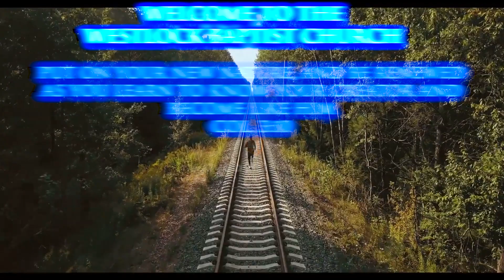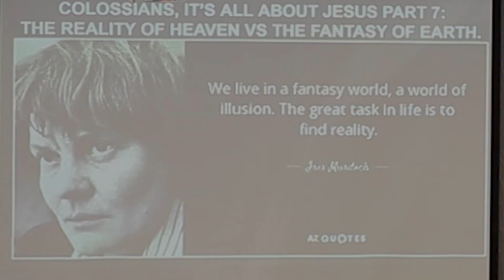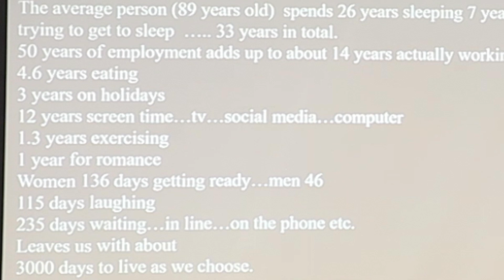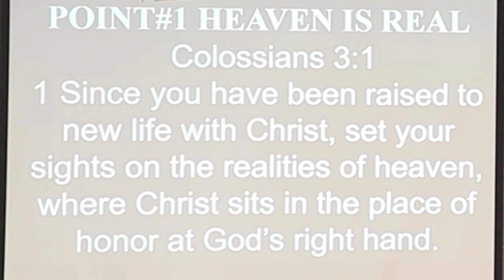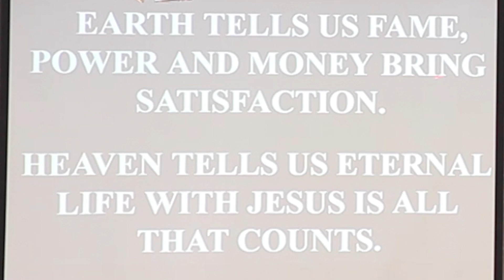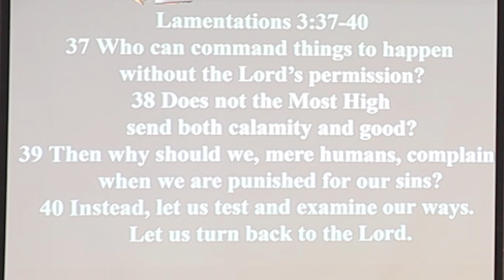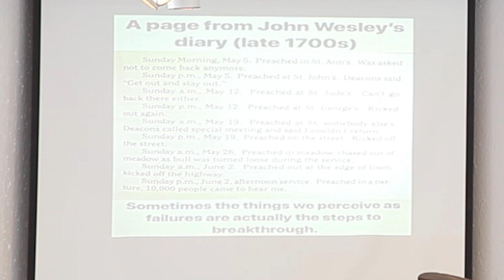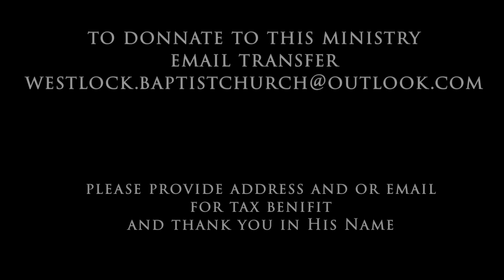COLOSSIANS, IT'S ALL ABOUT JESUS PART 7 THE REALITY OF HEAVEN VS THE FANTASY OF EARTH